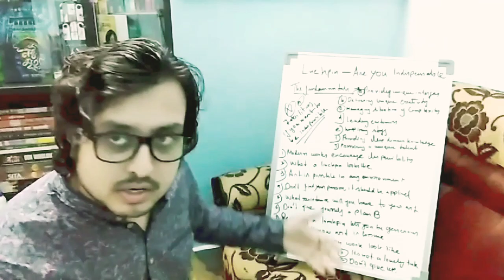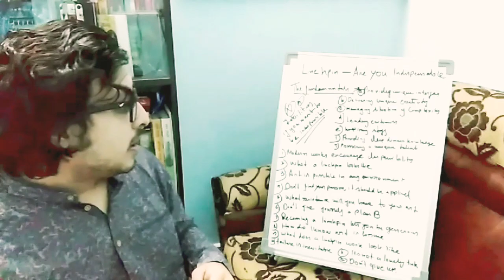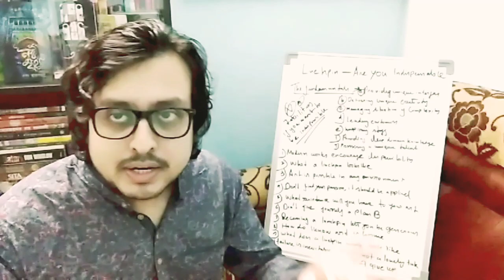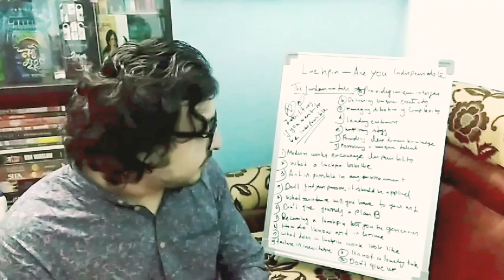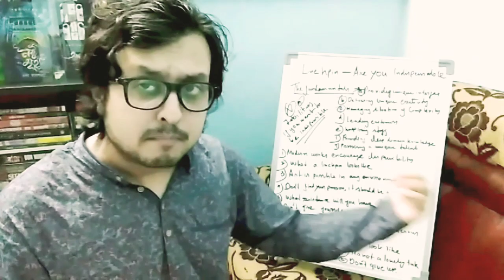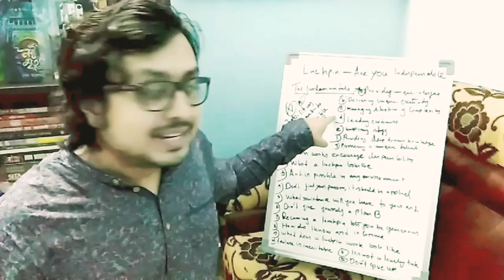Linchpin : Are you indispensable by Abhisek Gupta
How people can become a true linchpin to a business. Why we need to make ourselves indispensable and how to achieve this.

The following features are fundamental to becoming an indispensable linchpin:

  • Providing a unique interface between members of the organization
  • Delivering unique creativity
  • Managing a situation of great complexity
  • Leading customers
  • Inspiring staff
  • Providing deep domain knowledge
  • Possessing a unique talent

 YOU are a genius. It is highly likely that you have something great to share with the world, but society is sadly squeezing the genius out of you. Society is making it hard for you to produce your own personal art society is making you fearful of letting go. Society makes life hard for you in two ways:

  • Society brainwashes you into believing that your job is to follow instructions. This is not the case.
  • Your lizard brain, or the instinctive part of your brain, is the voice that keeps you safe. However, it is also the voice that keeps you average rather than pushing to be a genius